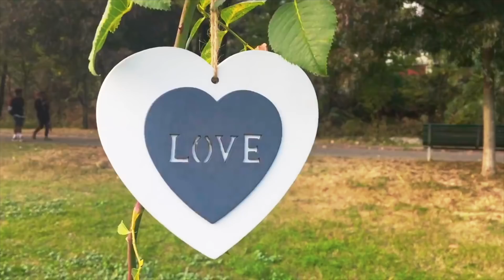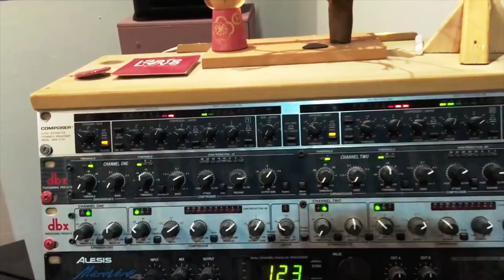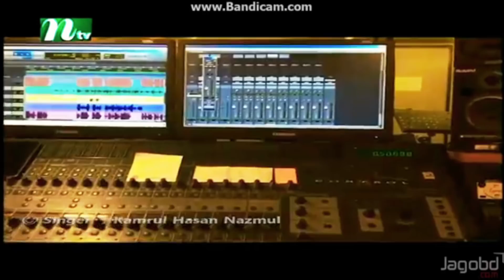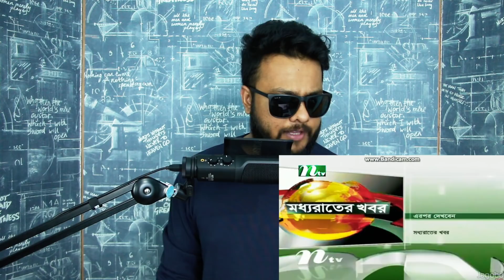Bangladeshi Maiya | The Suicide Song | HowCute | ShowOffsDhk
Presenting the DESHI Michael Jackson. The Man , The Myth , The Legend